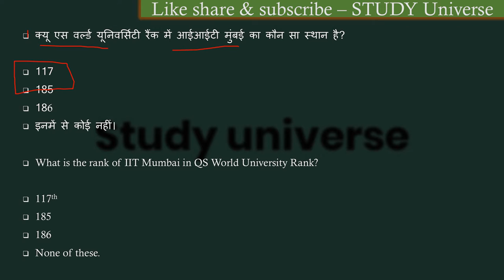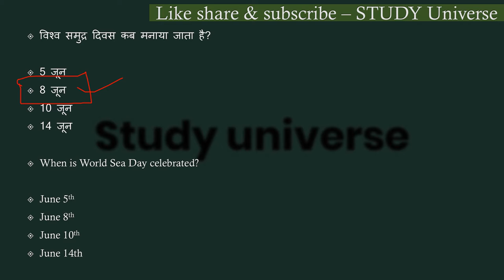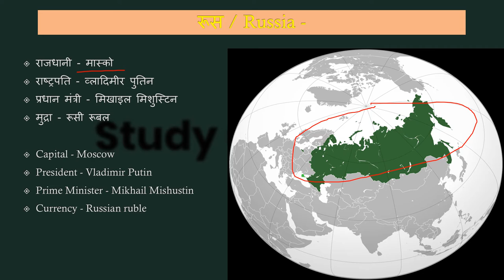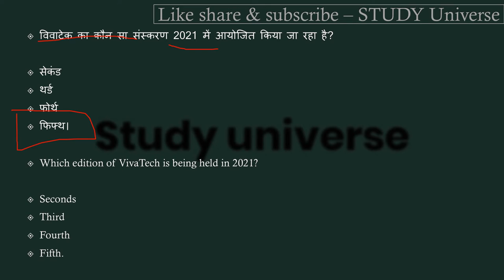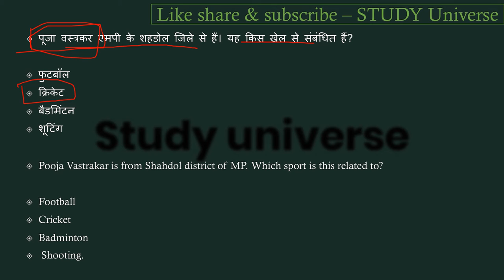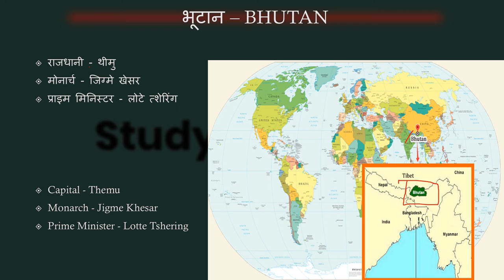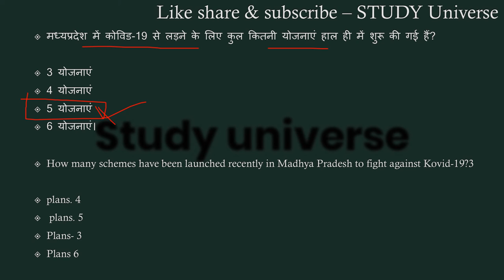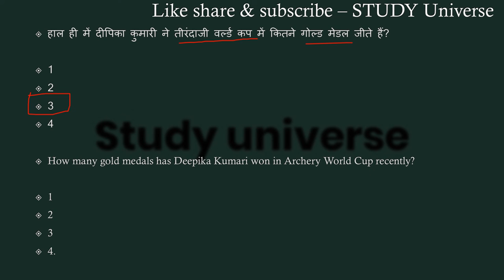Madhya Pradesh Current Affairs || जुलाई मध्यप्रदेश साप्ताहिक करंट अफेयर्स